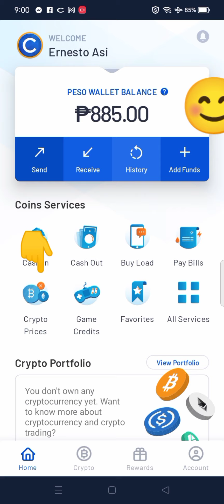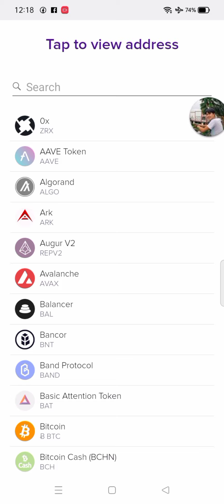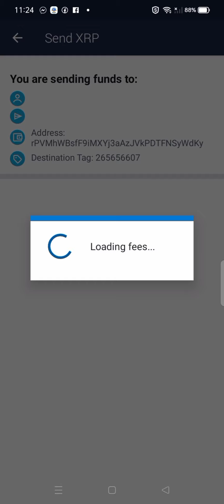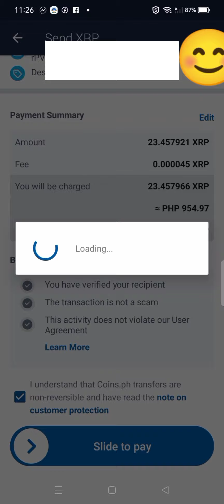ABRA | How to deposit from Gcash to Coins.ph to Abra Wallet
Salamat Abra!💜

you can  use my refferal code below😊

Requirements❗
📌Abra App
📌15$
📌 Valid ID

Use Refferal Code:
RC4LQ4947